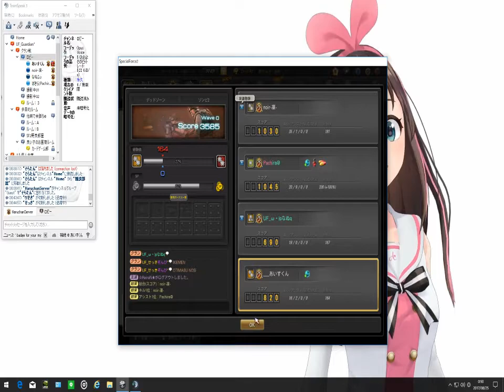[sf2]ぞんび２をやってみた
結局WAVE５から進みませんでした